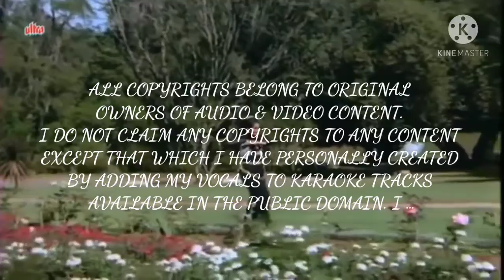Aaj Mousam bada beiman hain 'Dharmendra & Mumtaz' Cover Song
'K'sagar Cover Audio Song 2021